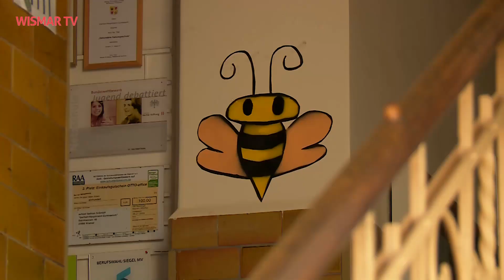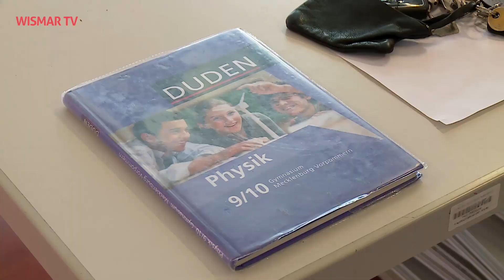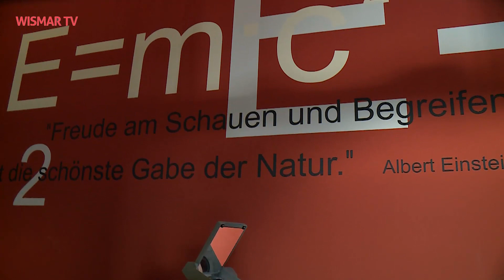Entscheidung zum Umbau des Gerhart-Hauptmann-Gymnasium in Wismar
Das Gerhart-Hauptmann-Gymnasium in Wismar wird saniert und bekommt einen Anbau. Das hat der Kreistag entschieden. Der alte, historische Standort in der Dahlmannstraße bleibt erhalten, wird modernisiert und mit einem dreigeschossigen Neubau erweitert. Die Kosten von mehr als 16 Millionen Euro trägt der Landkreis. Ein Termin für den Baustart steht noch nicht fest.